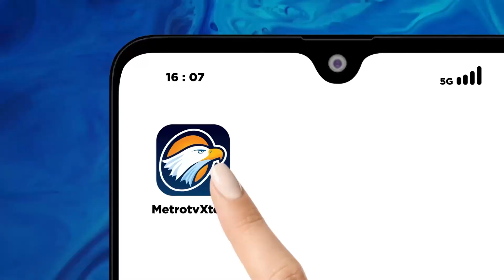Soal Pertemuan Megawati-Prabowo, Aryo Seno: Luka Lama Sudah Sembuh?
MetroTV, Rencana pertemuan Prabowo Subianto dan Megawati Soekarnoputri semakin menguat. Pertemuan kedua elit politik ini diprediksi akan terjadi sebelum pelantikan presiden dan wakil presiden terpilih 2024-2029. Apakah pertemuan mereka menjadi penanda gabungnya PDIP ke pemerintah? Benarkah keduanya bisa berkolaborasi dalam pemerintahan? Apakah pertemuan tersebut akan membawa kebaikan untuk Indonesia?